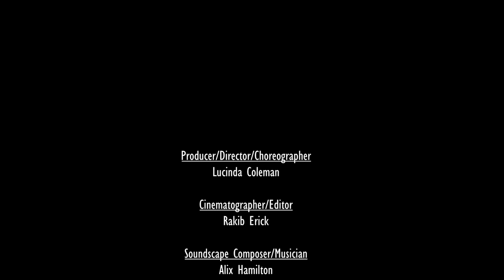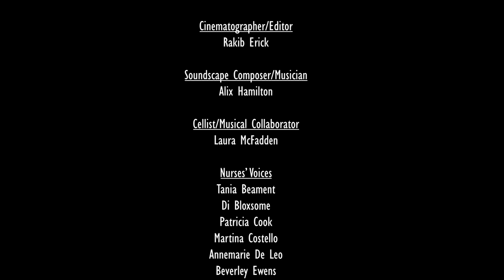WAAPA short film – Becoming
Becoming is produced, directed and choreographed by Western Australian Academy of Performing Arts (WAAPA) graduate and adjunct lecturer, Dr Lucinda Coleman.

Dr Coleman was awarded a grant by WAAPA and the School of Nursing and Midwifery at Edith Cowan University to create an artistic work that celebrates the 2020 International Year of the Nurse and Midwife.

Becoming is a contemporary dance film that celebrates the experience of becoming a Nurse or Midwife through danced duos and in recorded spoken reflections. The narrative is shaped by the stories of experienced Nurses and Midwives, including being with a patient in a crisis, caring for a new mother and baby, and experiencing the death of patient. The genre of screendance provides an innovative space to creatively engage with the voice of the nurse and midwife from within her own profession.

Producer/ Director/ Choreographer: Lucinda Coleman
Cinematographer/ Editor: Rakib Erick
Composer/ Musician: Alix Hamilton
Cellist/ Musical Collaborator: Laura McFadden
Nurse Voiceovers: Tania Beament, Di Bloxsome, Patricia Cook, Martina Costello, Annemarie De Leo, Beverley Ewens, Mandie Jane Foster, Chris McCafferty, Emma Ritchie, Deborah Sundin
Student Nurses: Larissa Collard, Jigme Gyeltshen, Fareeha Hasan, Emily James, Chloe Sutton
Dancers: Sarah Chaffey, Katie Chown, Samantha Coleman, Stephanie Khoo, Charity Ng, Esther Scott
Father: Brian Khoo
Baby: Nathan William Khoo

Commissioned: School of Nursing and Midwifery and the Western Australian Academy of Performing Arts, Edith Cowan University, Western Australia
Funded: Edith Cowan Commissions for the ‘2020 International Year of the Nurse and Midwife’